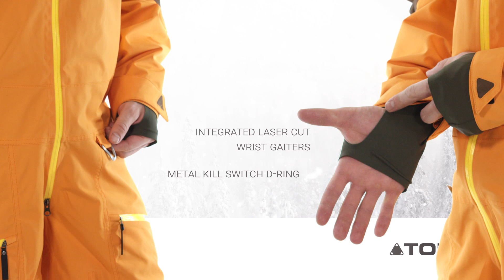Macer Mono Suit - Athletic-Fit Snowmobile & Ski Mono Suit - TOBE Outerwear - 2020 Collection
The Macer Mono Suit brings a completely new fit to the 2.0 Mono Suit Collection. Macer features an athletic fit, reducing excess material and bulk in the torso, waist and legs.

This slimmer ski- and snowmobile mono suit design features a 2L Sympatex® shell and offers plenty of stretch for added dexterity and a sleek look. Durable Cordura® fabric is added as reinforcement to the shoulders and seat of the mono suit, while Armortex® Kevlar® reinforces the ankle cuffs and inner calf.

The athletic fit of the Macer Mono Suit is recommended for backcountry users with slimmer body types. Whether using Macer as a ski suit or snowmobile suit, choose your regular Mono Suit size if wearing low-profile chest or back protection. If you typically wear bulkier protective equipment, like a TekVest, size up.

Protected by the 2.0 Guarantee, the Macer Mono Suit carries a warranty for the lifetime of the product against manufacturer and material defects.